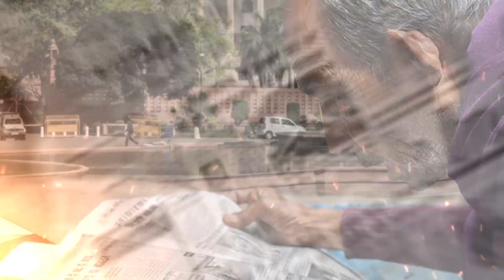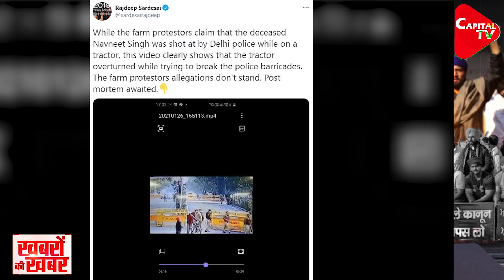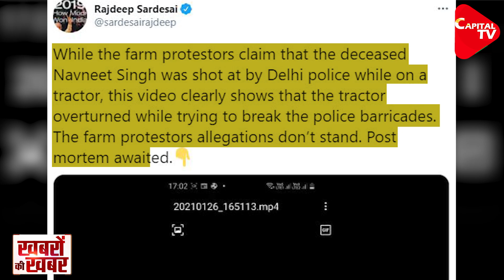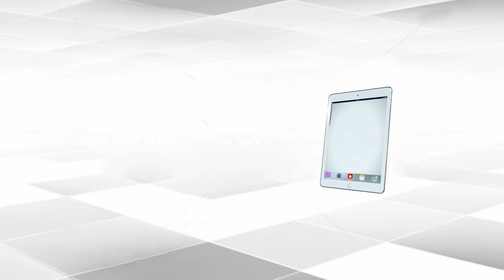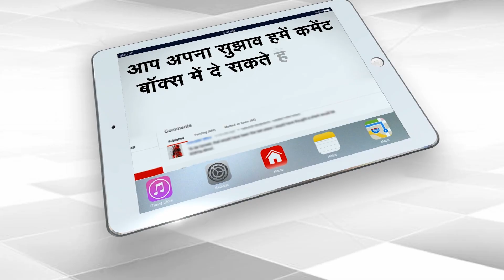Farmer Goons’ Game Ends, Will Now Go To Tihar! | Khusbhu Sharma | Capital TV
The entire episode of Red Fort on Republic day, that is, 26th January revolved around 5 main villains, namely, Rakesh Tikait, Yogendra Yadav, Darshan Pal, Rajdeep Sardesai, and Deep Siddhu. Now, FIR has been lodged against various self-declared farmer leaders and 200 have been taken into custody.